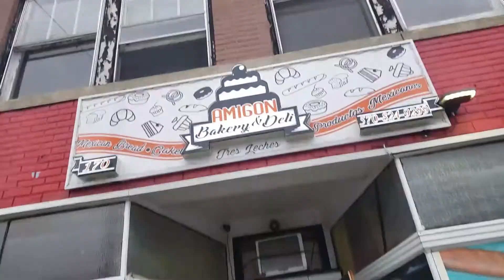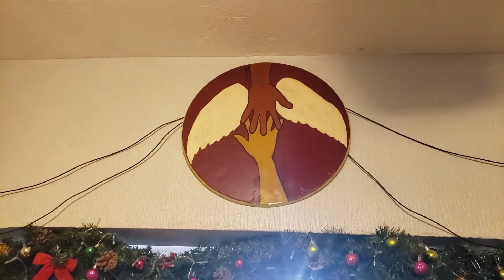☹SE DAÑO EL CARRO😠